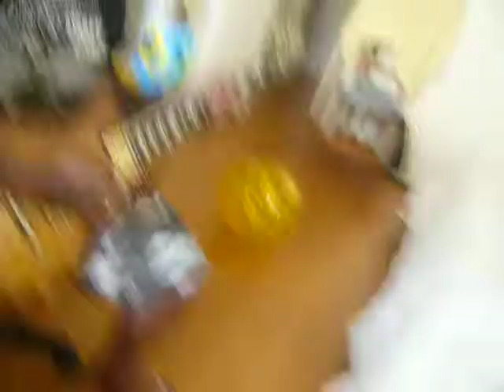P1130798.MOV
Havin Fun in La. house jam.